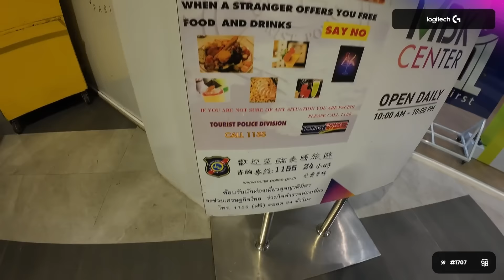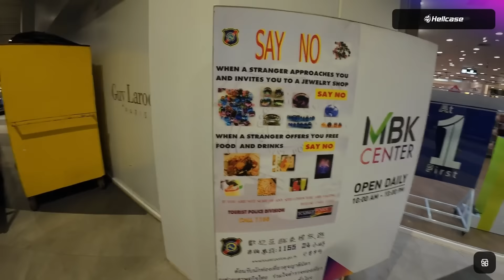NAJBARDZIEJ ŚMIERDZĄCY OWOC ŚWIATA!